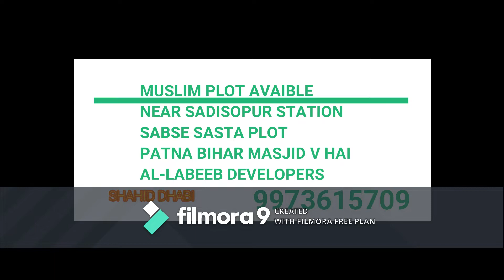plot in patna 2021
hello friend patna mai zameen lena huaa aasan Danapur se ek saation baad plot sale ho raha hai  jin logo ko zameen ki zarurat hai wo log zameen dekh sakte hai wo v bilkul free 60ft road pr v hai  sub road par v hai